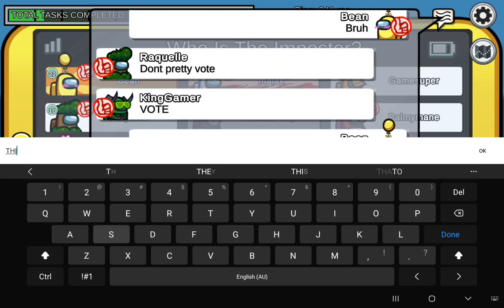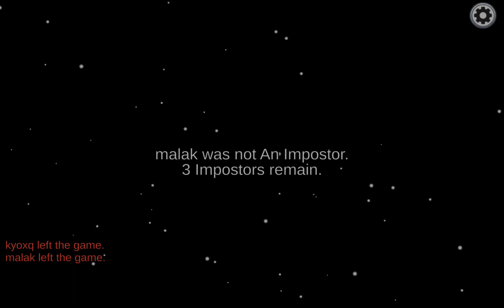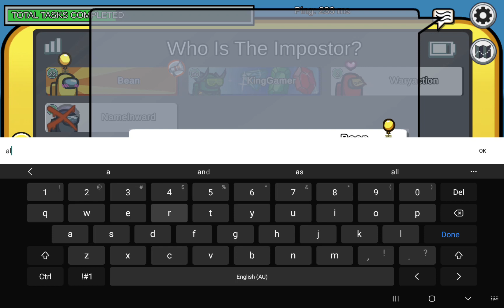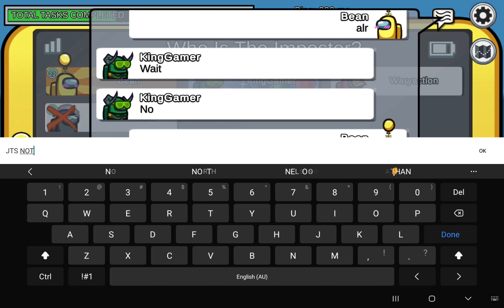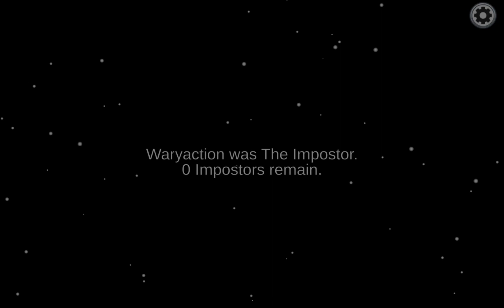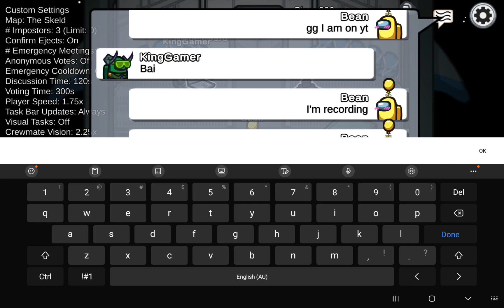Playing As A Annoying Host In Among Us!